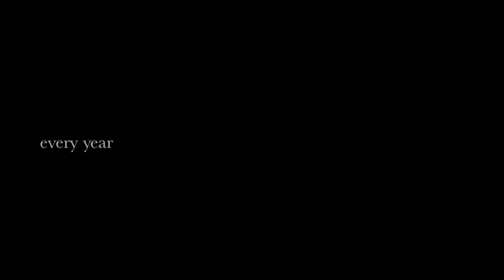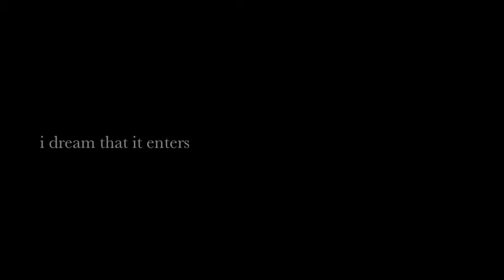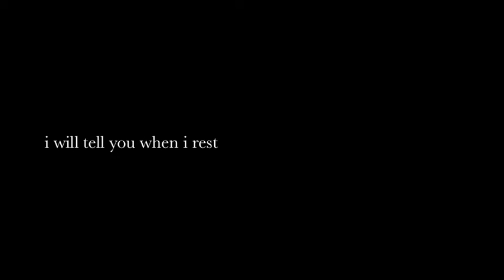Chris Koza - "Civil War Letters"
"Civil War Letters" from Exit Pesce

sugarcane winters
the machines hurt your fingers
every year it's something else
every year she's getting close

saltwater splinters
I dream that it enters
blueprints seen in shadows
every year it's getting close

there's a little fear in every step
every unsaid word's a secret kept away
if not tomorrow, I will tell you when I rest